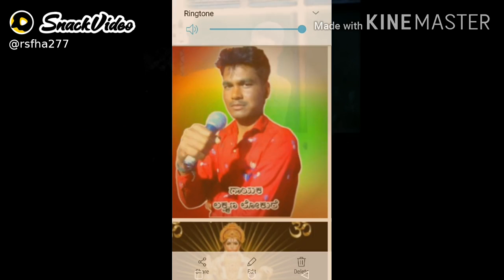1 December 2020